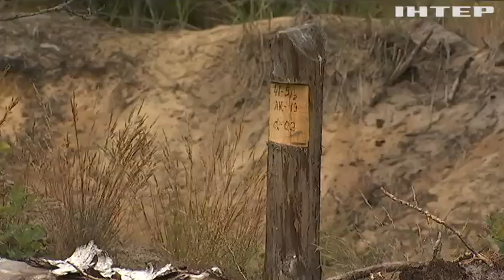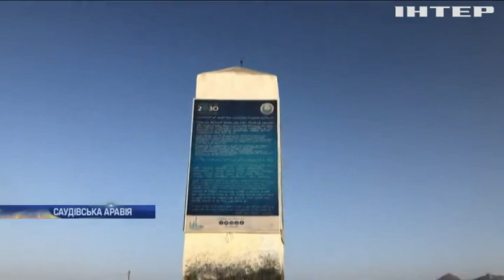Новости 7:00, выпуск за 24 июня 2020 года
Дивіться у випуску: Села Прикарпаття руйнує велика вода. У небі над Стамбулом пронісся потужний водяний смерч. Акробати зі Швейцарії влаштували виставу в Альпах